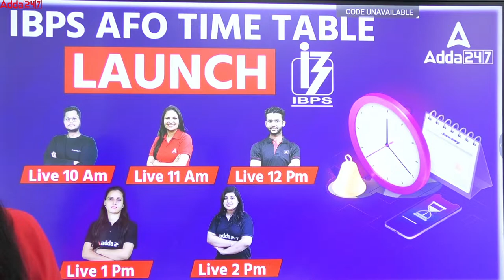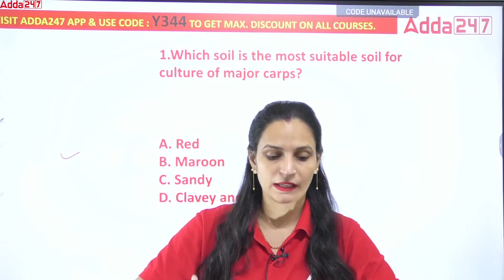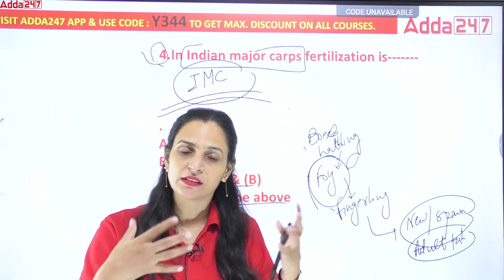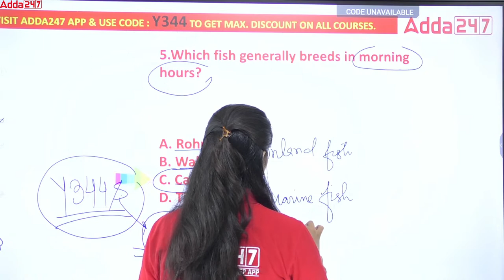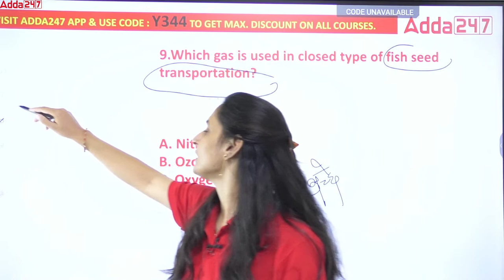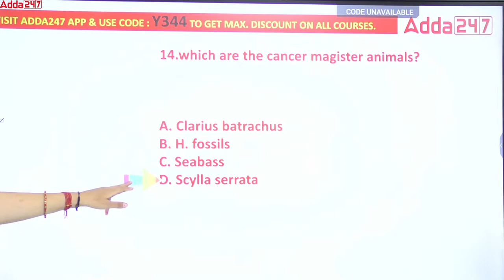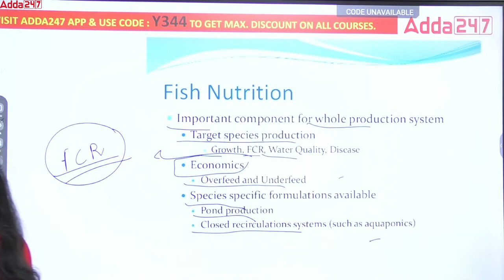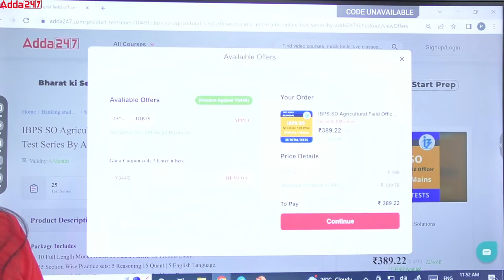IBPS AFO 2022 Preparation | Fishery By Varsha | Set 9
IBPS AFO Mains Preparation 2022 | Fishery By Varsha | IBPS AFO Mains 2022 | Set 9 | IBPS AFO Mains Syllabus and Exam Pattern 2022 | IBPS AFO Previous Year Questions

9.00 AM  - Current Affairs | Agri Current Affairs

8.00 AM - IBPS AFO Mains Preparation
10.00 AM - IBPS AFO Mains Preparation
11.00 AM - IBPS AFO Mains Preparation

12.00 PM - FSSAI CBT 2 | New Pattern | Food Science | Food Preservation | Food Microbiology

02.00 PM - FCI Recruitment 2022 | FCI AG II & FCI AG III Technical
02.30 PM - FCI Recruitment 2022 | FCI AG II Technical
03.00 PM - FCI Recruitment 2022 | FCI AG II Technical
03.30 PM - FCI Recruitment 2022 | FCI AG II Technical

6:00 PM - 7:00 PM | Haryana ADO